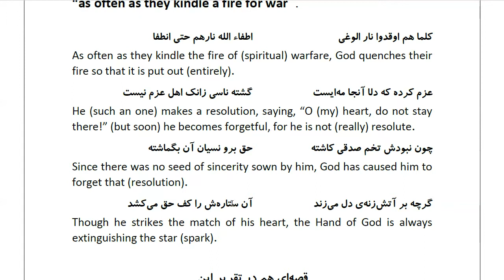Masnawi Rumi: In Farsi with English Translation: Part 841: Concerning the interpretation